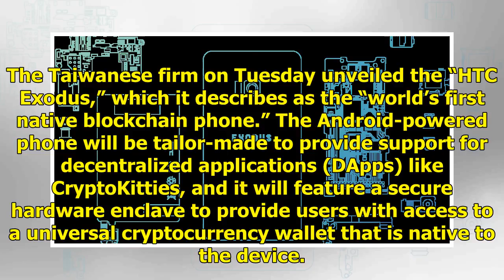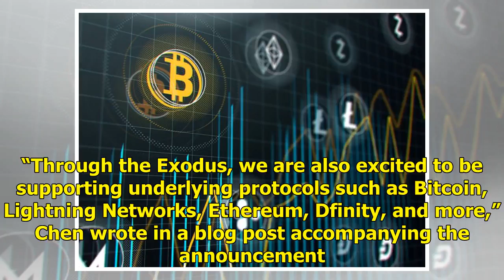HTC Exodus to Be World’s First Native Blockchain Phone